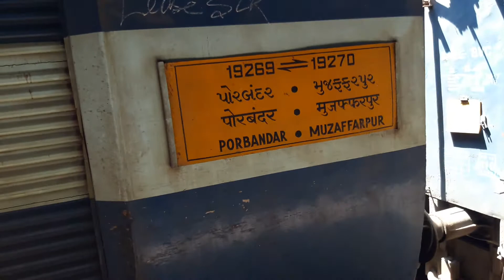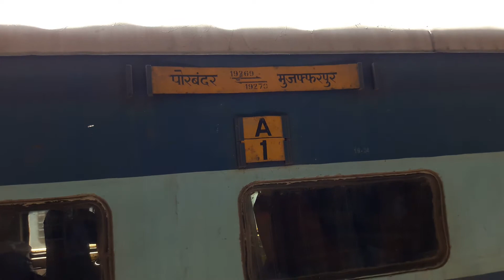19269 Porbander- Muzaffarpur Express WDP 4D arrival Jaipur junction